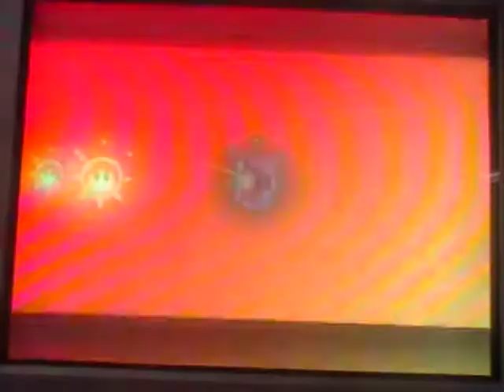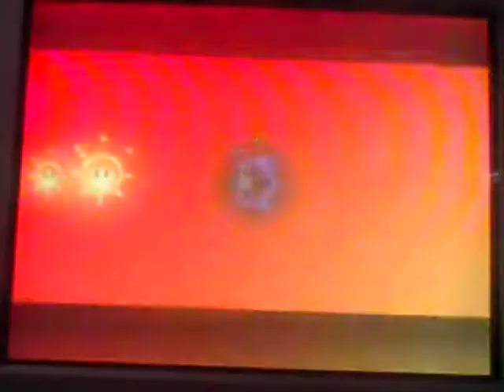Let's Play Super Mario Sunshine Part 27 "The big boo down under"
In this part we finish off of Sirena Beach! Were really almost done now with the game considering I'm not finishing this 100% anymore!